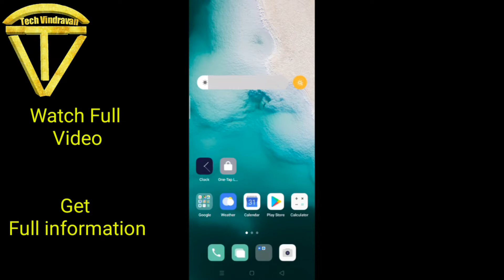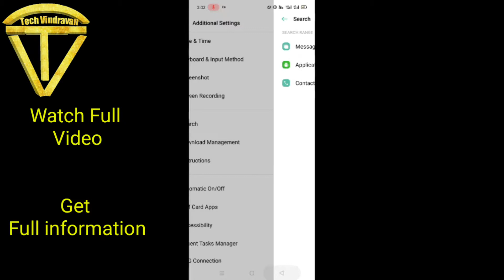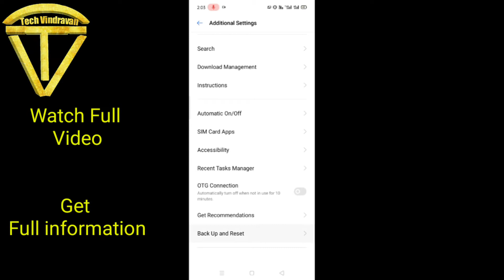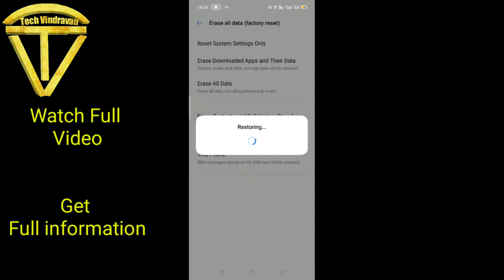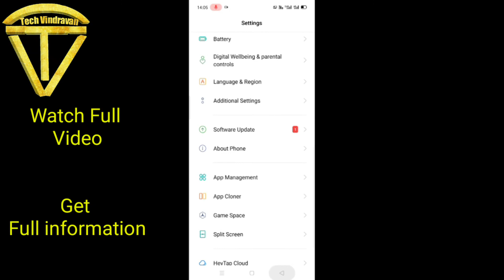Brightness full hone par bhi kam lagta hai to, ऐसे बढ़ाएं। All Realme phones. || Tech Vindravan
Realme 3 Pro C2, 3
C1, U1,2 Pro All models Brightness Problem solve

Realme Phones Brightness Not Woking , Low Quality Brightness Problem Solve
Realme C2, C3 Brightness Not Working Problem Solved
Realme Brightness Setting & All Problem Solved
Realme C2, C3 Brightness Setting & All Problem Solved
RealMe Automatic Screen Light On & Restart/Reboot Problems Solution "All RealMe Mobiles"